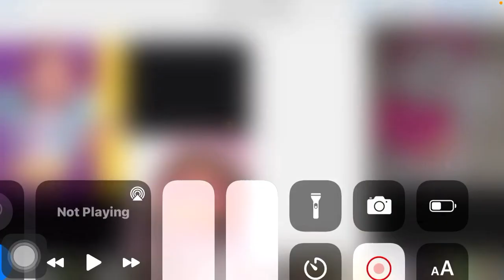Marie cat goodbye